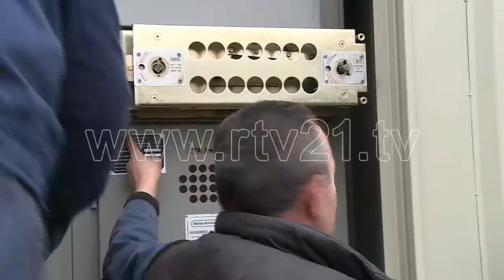KEDS: 100 defekte nga era - 31.01.2015